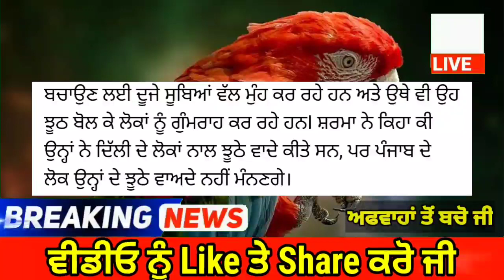punjabi news today live - Punjab News Tv - ਇਸ ਵੇਲੇ ਦੀ ਵੱਡੀ ਪੰਜਾਬੀ ਖਬਰ